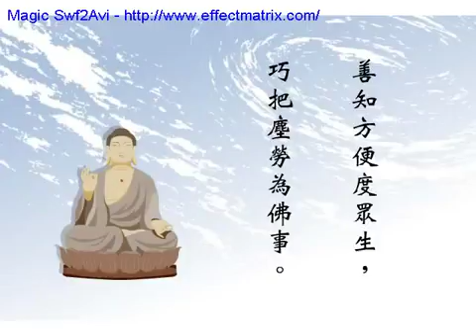善巧方便不是學來的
又《淨影疏》云：化行善巧，隨物所宜，種種異現，名權方便。」這隋朝，隋朝慧遠大師《無量壽經義疏》裡頭說的。化是教化，行是行為、是行.

地點：廣東省梅州千佛塔寺.

經文《法華經方便品第二》 諸佛智慧甚深無量其智慧門難解難入圓教以不偏為義圓教： 明不思議因緣二諦中道事理具足不別適最上利根之.

慧律法師於2010年9月25日在高雄文殊講堂，講佛陀的格言(3)的其中一段開示。歡迎大家到高雄文殊講堂下載.